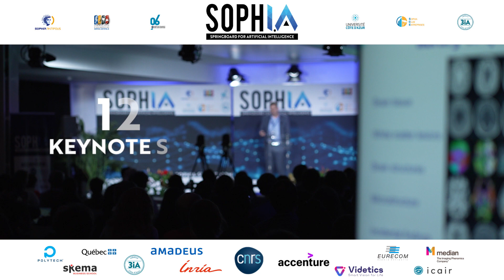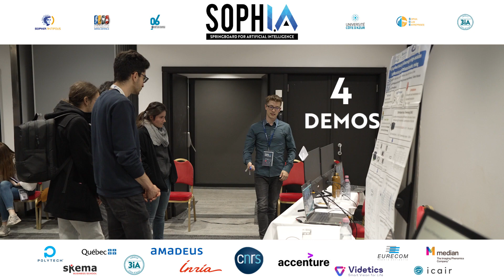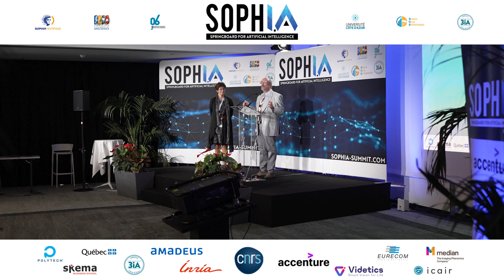SophIA Summit 2022 - After Movie - The fifth edition of the international AI Conference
SophIA Summit
A springboard to Artificial Intelligence

Scientific conferences, debates, round tables, collaborative events and experiential courses will bring together the academic and corporate worlds for cross-references on several topics, such as I.A.

00:00 - Intro
00:32 - Presentation by ETIENNE DELHAYE
01:03 - Posters and demos
01:16 - Presentation by CHARLES BOUVEYRON
01:50 - Presentation by LAETITIA KAMENI